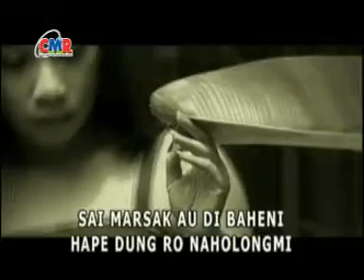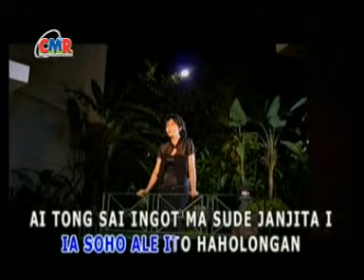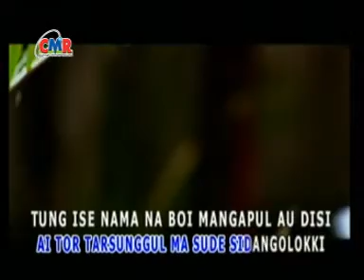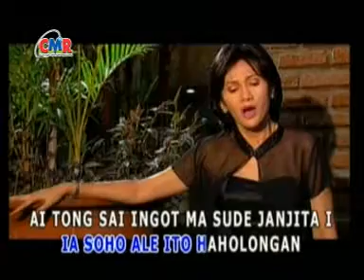DIRONDANG NI BULAN - CHRISTINE PANJAITAN - Tembang Pop Batak Terbaik SEPANJANG MASA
jangan Lupa juga Aktivkan nada sambung pribadi lagu ini :

1. Anak Medan ketik HRSAK kirim ke 1212 (Telkomsel)

 2. BUTET ketik BABYK kirim ke 1212 (Telkomsel)